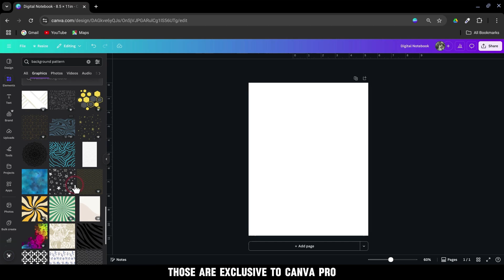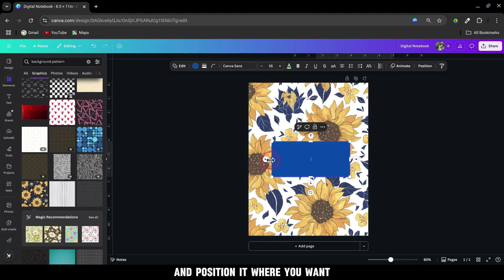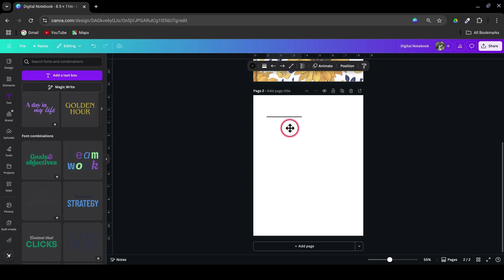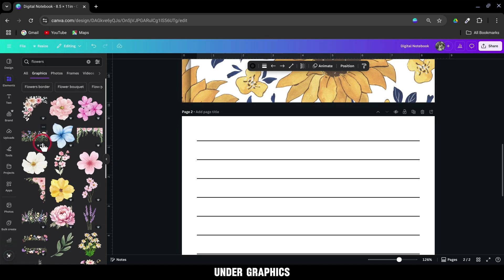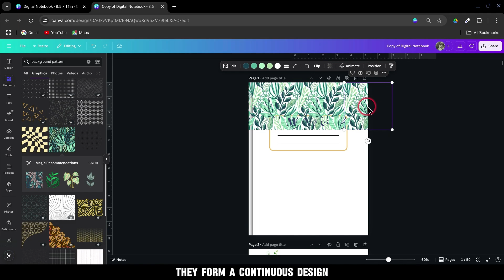How to Create a Digital Notebook in Canva + FREE PDF Download!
🚀 Ready to start selling digital notebooks on Etsy, Shopify, or Amazon KDP? In this step-by-step Canva tutorial, I’ll show you exactly how to design a beautiful digital notebook — even if you’re a beginner. And the best part? I’m giving you 2 ready-made PDF notebooks completely free to get started!

✅ In this video, you’ll learn:

How to create a digital notebook from scratch using Canva
How to customize the cover, pages, and layout
How to duplicate designs and create more products fast

🧡 These PDF notebooks are perfect examples to study or use as inspiration for your own shop!